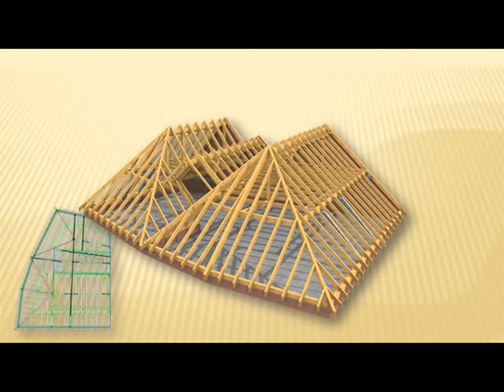SEMA střešní dřevěné konstrukce 1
Láska k drevu a k remeslu je nejvetším kapitálem tesaru. SEMA-software je intuitivní a jednoduchý na obsluhu a garantuje díky optimálním možnostem plánování vysoce kvalitní provedení stavby. Volný pudorys a zadání strechy zajištuje projektantovi potrebnou flexibilitu. Remeslne perfektne, presne, rychle a tím úsporne.